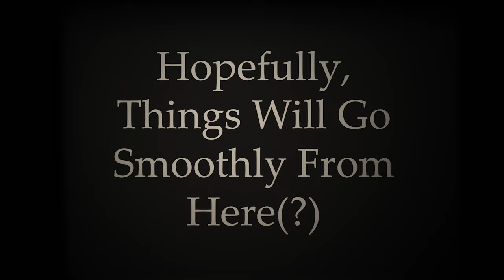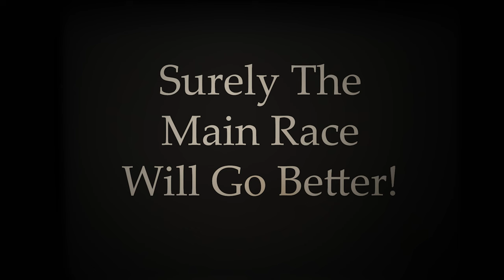The Easy Winners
Trying to win the race lap 1 is the strategy of an easy winner.  The compilation of a sprint races and main races at Barcelona and Imola.

Song: "The Easy Winnders", Scott Joplin